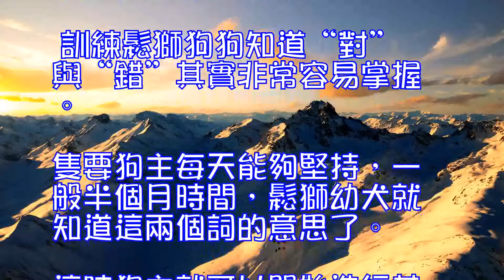怎麼訓練松獅幼犬知道“對”與“錯”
許多朋友在訓練鬆獅時，非常關心鬆獅狗狗的基礎訓練，比如“怎麼訓練鬆獅學會趴下”，“如何訓練鬆獅散步”，但是對於一個非常重要的環節狗主卻很容易忽視，就是一定先要教會鬆獅知道自己的“對”與“錯”。鬆獅幼犬在三個月前在如同小孩一樣，淘氣的小狗幼犬根本不知什麼是對，什麼是錯。而這個時候狗主一定要開始訓練小鬆獅，糾正幼犬的錯誤和不良行為。如果鬆獅幼犬始終不知道自己什麼是正確的，而什麼又是主人不滿意的，那麼它就不能很好的配合狗主做其他項目的學習。 一、先選好表示“對”和“錯”的詞，始終如一使用要教會鬆獅知道自己的“對”與“錯”，首先狗主要先想好一個表示“對”和“錯”的詞，並且一直使用。推薦用“好”與“錯”，這兩個詞音節簡單清晰。同時狗主在對著鬆獅小狗說這兩個詞的時候，一定要有臉部表情配合。說“好”時，狗主臉上的表情要很高興；說“錯”，語氣和表情都要很嚴厲。這樣鬆獅幼犬才知道你要表達什麼情緒和意思。 二、當鬆獅做錯時，一定要嚴厲的訓斥小狗當鬆獅咬壞物品或者做錯事時，狗主應以嚴厲的口氣加以制止，並最好常用一個固定的詞語表示制止，如“No!”，“呸”，“不行”等。如我們上文所說，這時狗主的態度和表情要明確而堅決。任何的細聲細語，嬉皮笑臉都會使鬆獅幼犬以為主人是跟它在玩。這樣，制止也就起不到任何的作用。也許當人厲聲制止它後，有的鬆獅會夾起尾巴，低著頭，一副可憐相。此時，千萬不要理它，更不能立即去安撫它。人應當讓它從小明白什麼是錯，什麼是對；什麼事情是不能做，什麼事情可以做。 訓練鬆獅狗狗知道“對”與“錯”其實非常容易掌握。隻要狗主每天能夠堅持，一般半個月時間，鬆獅幼犬就知道這兩個詞的意思了。這時狗主就可以開始進行其他日常項目的訓練了。